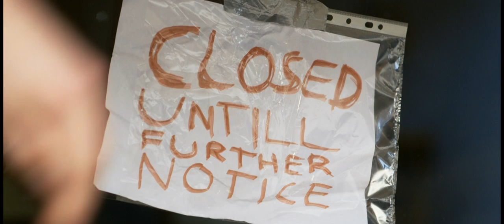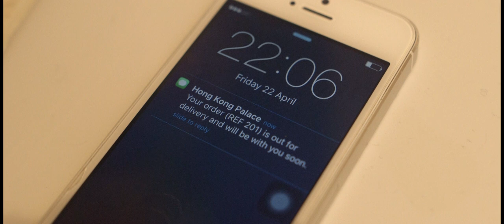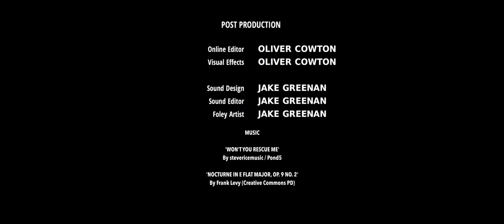Bangalore | British Crime Comedy Short Film (2020)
Dave is a butcher, he doesn't do burglaries. When his butchers shop is forced to close, Dave must go to extreme lengths to save the business he loves.

Starring: Neil Hurst (Michael McIntyre's Big Show, Coronation Street) Jas Steven Singh & Brian Fileman.